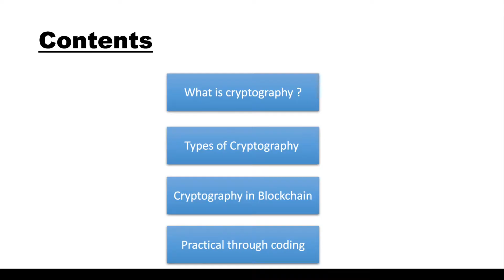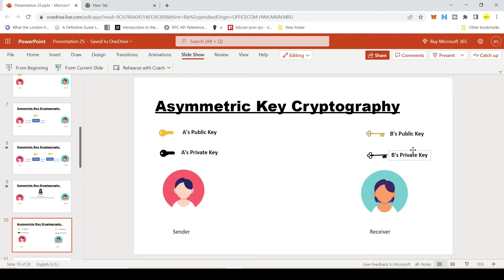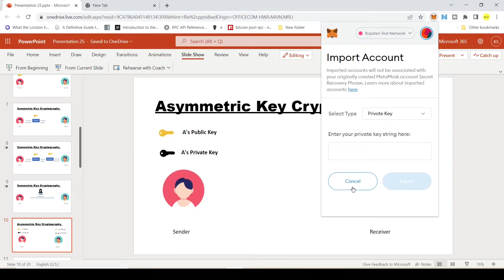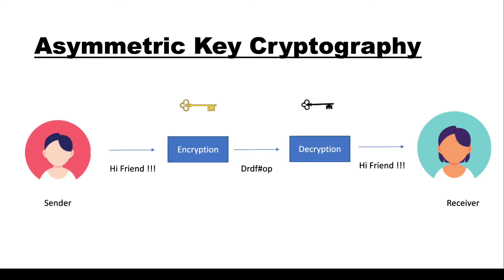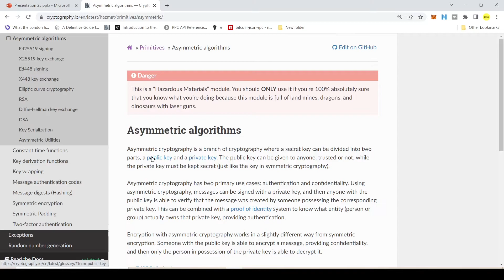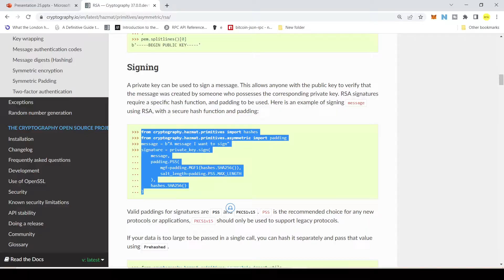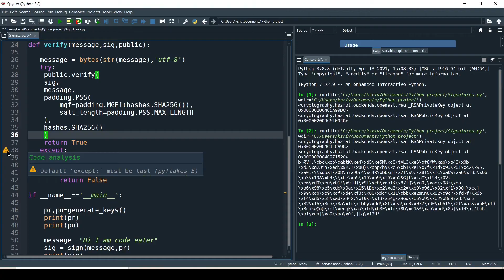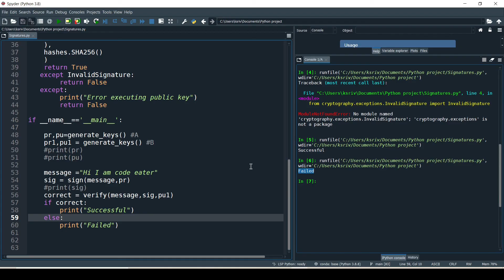Cryptography in Blockchain | Code Eater - Blockchain | Hindi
🌟 Premium Blockchain Bootcamp🌟
3. Ethereum and Solidity Exam
4. Optimizing Smart Contract Course

✨ Important Books ✨

1) Bitcoin
2) Ethereum
3) Hyperledger 1
4) Hyperledger 2
5) Mining
6) Lightning Network

Cheers,
Code Eater